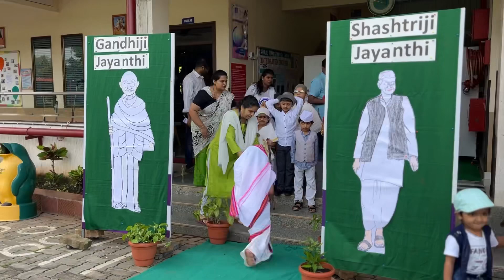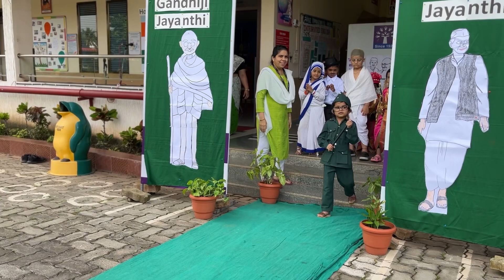Gandhiji Jayanthi and Shashrtriji Jayanthi Celebration at Podar International School Mangalore#cbse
Podar International School, Mangalore
Survey No. 83, Maladi Estate Road,, Kottara Chowki,, Mangaluru, Karnataka 575015